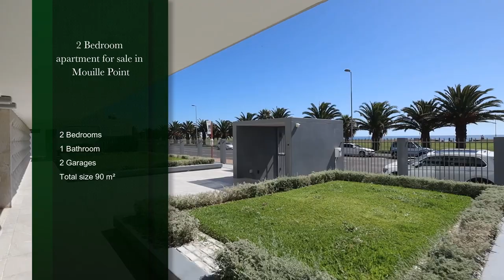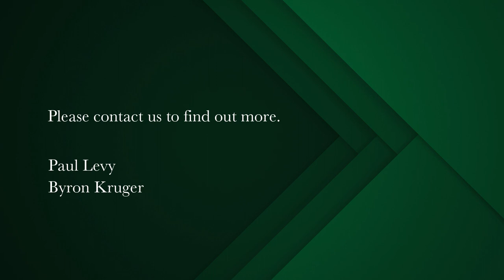2 bedroom apartment for sale in Mouille Point | Pam Golding Properties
Fabulous Fortuna
Let your imagination run wild with this generous apartment located high up in a popular and secure apartment building in Mouille Point.

Offering side views of the ocean to the left, the golf course and stadium to the right, this light and airy apartment offers two spacious bedrooms, enclosed balcony and the bonus of two lockup garages.